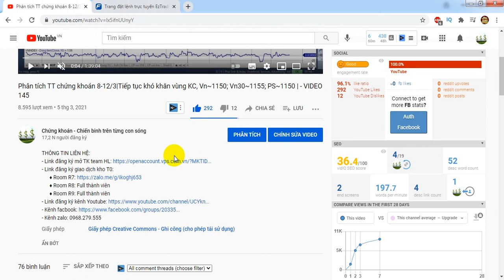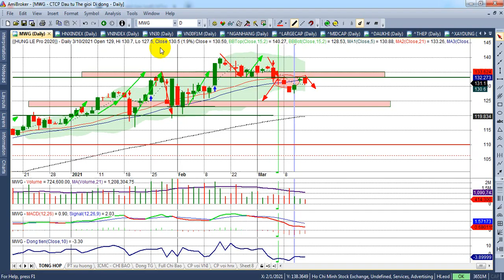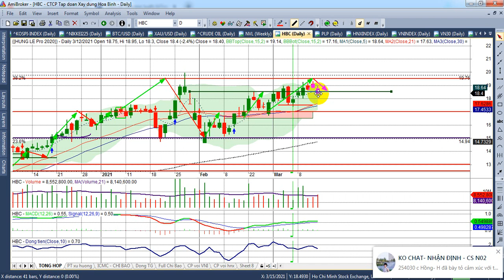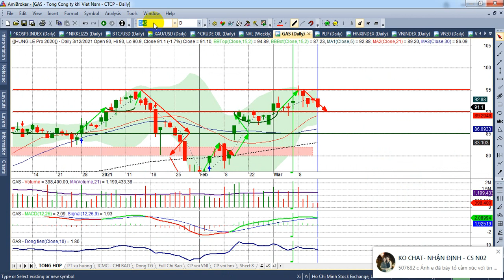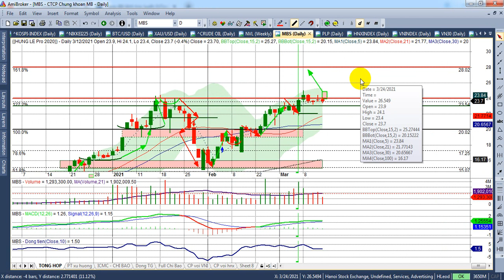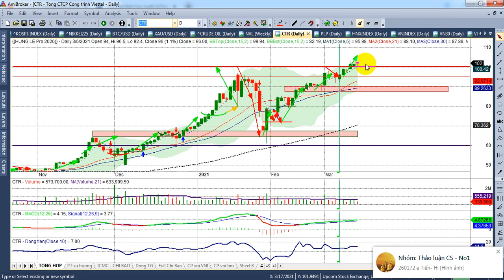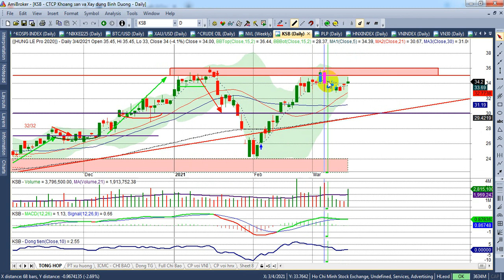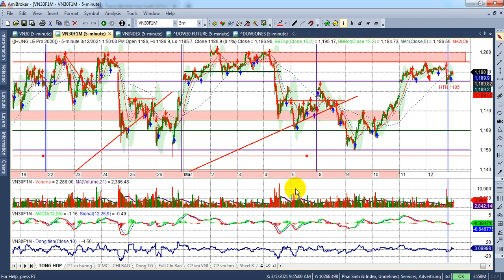Phân tích TT chứng khoán tuần 15-19/3| Ko có yếu tố đột biến, vận động Kc-HT | - VIDEO 146